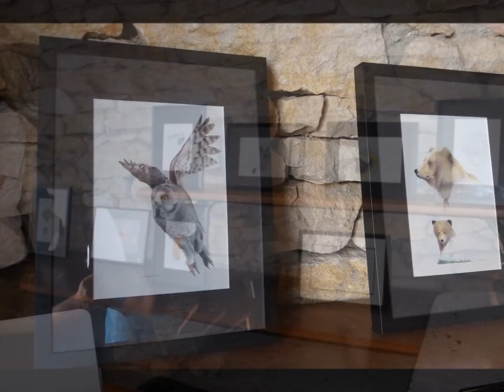Eté 2016 en Revermont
La saison estivale 2016 en images
Pays du Revermont - Office de Tourisme